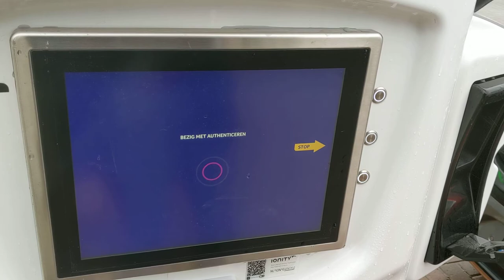Making of "Testing the Freshmile RFID badge at Ionity Bodegraven (NL)"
Making of "Testing the Freshmile RFID badge at Ionity Bodegraven (NL)" - First with 'only 11 euros' credit in my account.
Want to know why I made this video? for the most recent overview of pricing at Ionity
Cheaper Charging at Ionity by electricfelix!